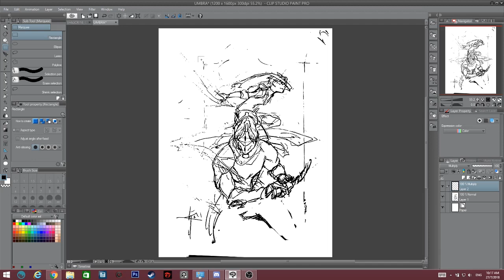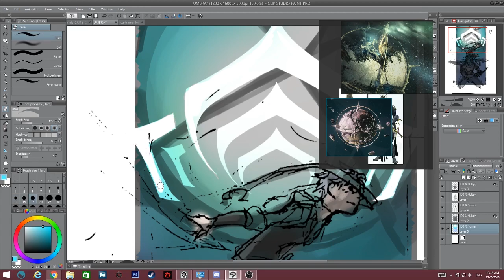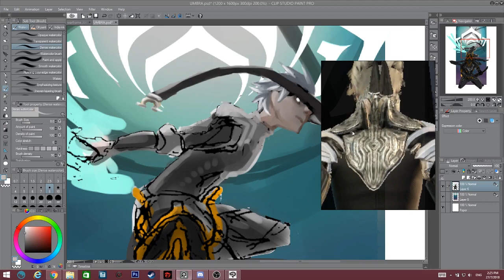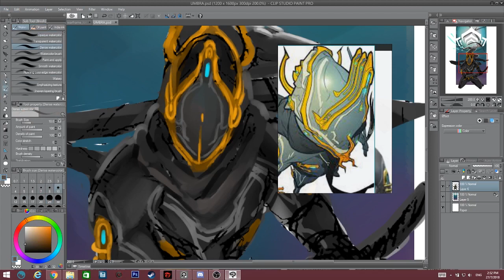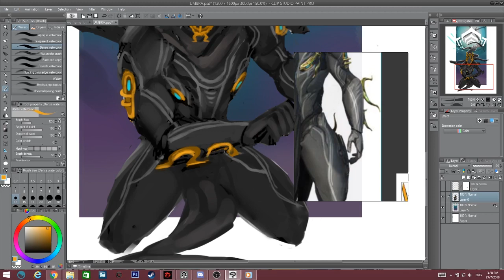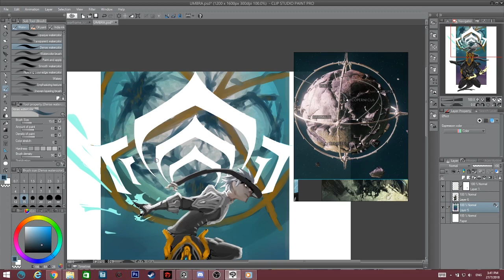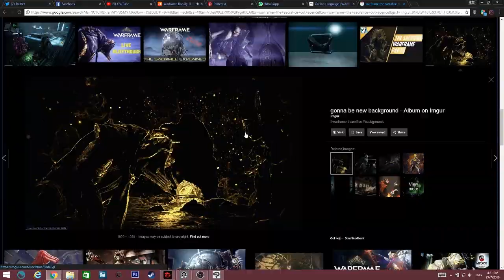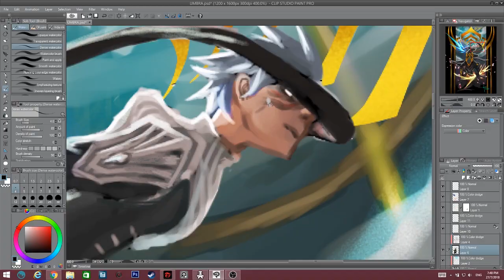UMBRA speedpaint (Warframe fanart)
my operator with Excalibur Umbra :D